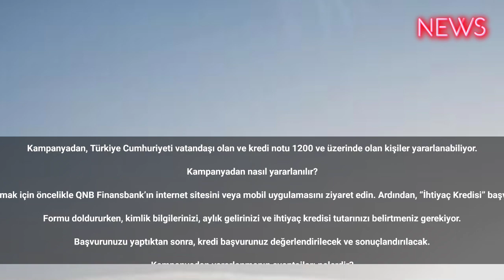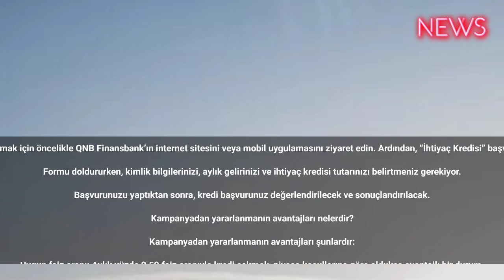Borçları sıfırlayan kredi QNB Finansbank’ta! 1.550 TL aylık ödemesi var!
QNB Finansbank’tan 30.000 TL’ye kadar 36 aya varan vadelerle, aylık yüzde 2,59 faiz oranıyla ihtiyaç kredisi kampanyası başladı.
QNB Finansbank, ihtiyaç kredisi çekmek isteyenler için yeni bir kampanya başlattı. Kampanya kapsamında, 30.000 TL’ye kadar krediye 36 aya varan vadelerle başvurulabilecek.

Kampanyadan yararlanmak için başvurular, bankanın internet sitesi, mobil uygulaması veya şubeleri aracılığıyla yapılabiliyor. Kredi başvuruları genellikle 5 dakika içinde değerlendirilerek sonuçlandırılıyor.

Kampanyadan kimler yararlanabilir?

Kampanyadan, Türkiye Cumhuriyeti vatandaşı olan ve kredi notu 1200 ve üzerinde olan kişiler yararlanabiliyor.

Kampanyadan nasıl yararlanılır?

Kampanyadan yararlanmak için öncelikle QNB Finansbank’ın internet sitesini veya mobil uygulamasını ziyaret edin. Ardından, “İhtiyaç Kredisi” başvuru formunu doldurun.

Formu doldururken, kimlik bilgilerinizi, aylık gelirinizi ve ihtiyaç kredisi tutarınızı belirtmeniz gerekiyor.

Başvurunuzu yaptıktan sonra, kredi başvurunuz değerlendirilecek ve sonuçlandırılacak.

Kampanyadan yararlanmanın avantajları nelerdir?

Kampanyadan yararlanmanın avantajları şunlardır:

Uygun faiz oranı: Aylık yüzde 2,59 faiz oranıyla kredi çekmek, piyasa koşullarına göre oldukça avantajlı bir durum.
Uzun vade: 36 aya varan vade seçenekleri, kredi ödemelerini daha kolay hale getiriyor.
Hızlı sonuç: Kredi başvuruları genellikle 5 dakika içinde değerlendirilerek sonuçlandırılıyor.
Kampanyadan yararlanmadan önce dikkat edilmesi gerekenler nelerdir?

Kampanyadan yararlanmadan önce dikkat edilmesi gerekenler şunlardır:

Kredi koşullarını ve faiz oranlarını dikkatlice inceleyin.
Kredi sözleşmesini detaylı bir şekilde okuyarak kredi koşullarını anlayın.
Kredi ödemelerinizi düzenli olarak yapın.
Bu kampanyadan yararlanarak, ihtiyaçlarınızı karşılamak için uygun maliyetli bir kredi kullanabilirsiniz.